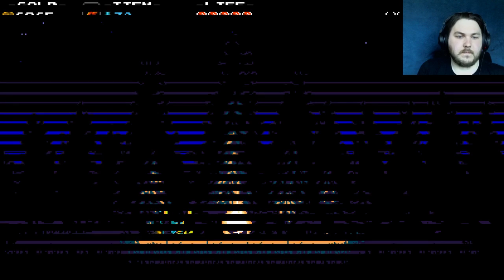Let's play Shovel Knight #2 - Rough housing with royalty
King knight incoming! as well as helicopter rats and snooty as hell griffons.